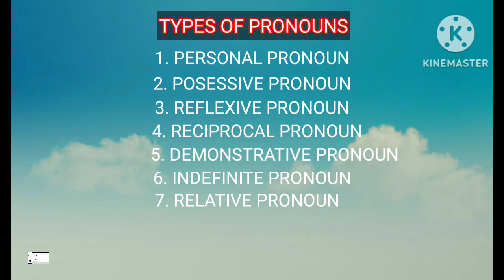TYPES OF PRONOUNS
types of pronouns in English